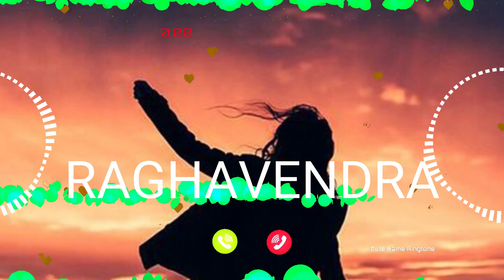RAGHAVENDRA Name Ringtone || RAGHAVENDRA naam ki ringtone | RAGHAVENDRA name smart ringtone | iphone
Name Ringtone
Hiii RAGHAVENDRA G your Phone is Ringing please pick up your phone Now
RAGHAVENDRA ki ringtone
RAGHAVENDRA ji phone baj raha hai phone uta lo
RAGHAVENDRA naam ki caller tune
hello RAGHAVENDRA ji apka phone baj raha hai
hi RAGHAVENDRA ji apka phone baj raha hai
RAGHAVENDRA name ringtone RAGHAVENDRA naam ki ringtone hello RAGHAVENDRA ji apka call aa raha hai

Calling ringtone
Cute ringtones
Beautiful
Smart ringtones
Battery
Dialler